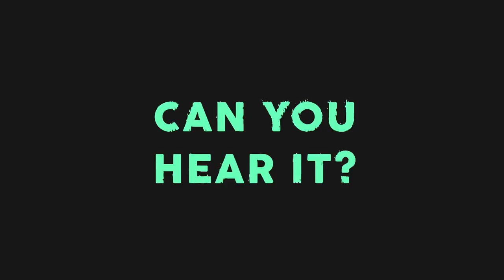The Whispers of God (Frequency, Part 2)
Pastor David Wright
April 22, 2018

“Linking People and God Together for Life”. That was the vision of Life Link Church when it began in 2006 with a group of 30 adults and 20 kids lead by Pastor David Wright. Since that time, the vision has remained the same as our church has grown to the setup phase and into a building of our own in preparation for multi-site campuses.

Life Link Church focuses on helping people from all walks of life and faith backgrounds make the life-changing “link” (relationship) with Jesus Christ and with a Christ-centered church family that would transform their lives forever. Through the life-giving message of the Gospel, the passion and joy of the weekend worship services, and relationships formed in Life Groups meet throughout the week, Life Link Church has been blessed with consistent growth all along the way.